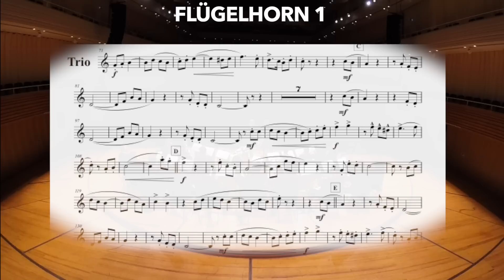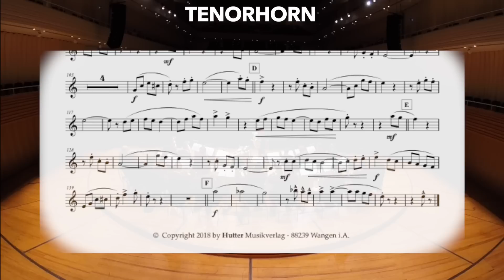"BLEIB DIR TREU" - POLKA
Heute ist es soweit und die neue Polka "Bleib Dir treu" ist im HUTTER MUSIKVERLAG erhältlich.

Der Komponist und der Texter dieses Stückes dürfte euch durchaus bekannt sein, denn es handelt sich um unseren Sebastian Höglauer (Komponist) und unseren Peter Laib (Text). Momentan spielen wir diese Polka auf unserer aktuellen Tournee "Musikantenstolz" und heute dürfen wir sie euch im Netz präsentieren.

Die Polka gibt es wie gewohnt in sinfonischer- sowie traditioneller Blasorchesterbesetzung zu kaufen. Dazu könnt ihr euch auch Informationen zum Stück über unsere Probestimmen holen.

Wir wünschen euch viel Spaß beim Musizieren und einen schönen 1. Advent.

Gemischt und gemastert wurde die Live- Aufnahme von Florian Bitzer.

Video: Martin Hutter